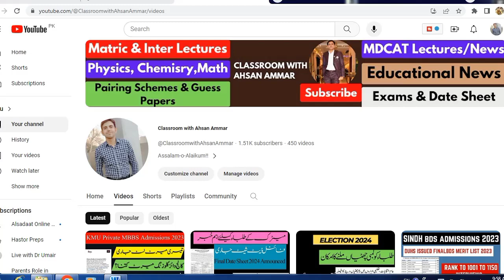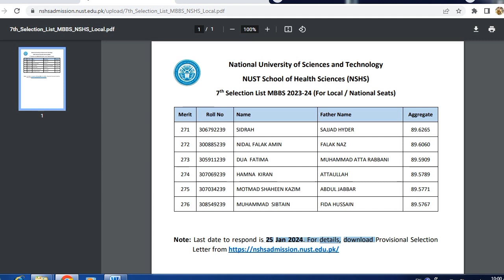Nust (NSHS) MBBS 7th MERIT LIST 2023 ISSUED | CLOSING MERIT | TOTAL SEATS Left | FEE SUBMISSION Date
Nust
Nust admission 2023
Nust mbbs admission 2023
Nust nshs mbbs admission 2023
Nust mbbs 2023 7th list issued
Nust mbbs 2023 7th selection list issued
Nust mbbs 2023 7th merit list
Nust mbbs 2023 closing merit
Nust mbbs 2023 7th list closing merit
Nust nshs mbbs 2023 7th selection list merit
Nshs mbbs 2023 merit list issued